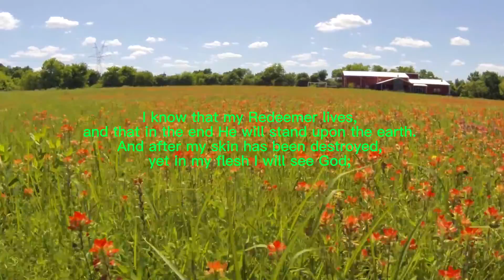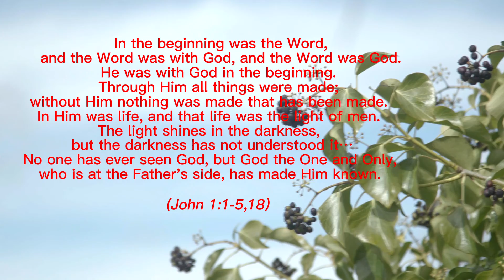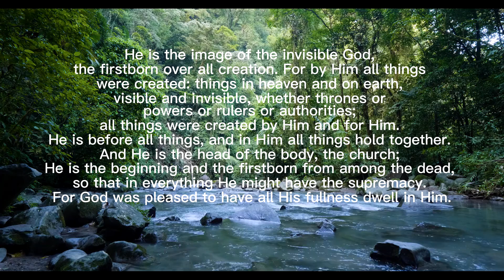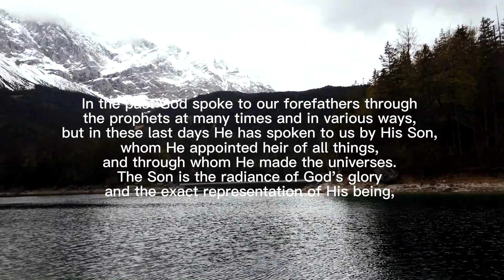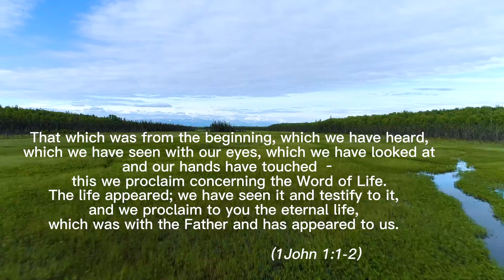Words of God 28: Jesus, the Son of God, Is God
Titus 2:13 was missed - While we wait for the blessed hope--the glorious appearing of our great God and Savior, Jesus Christ.